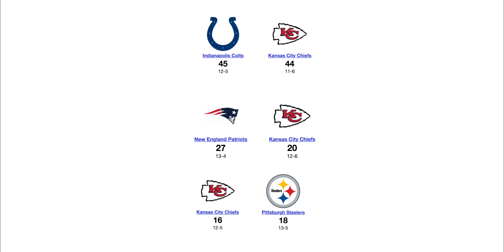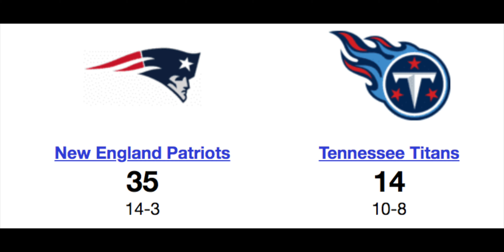Why Marcus Mariota Deserves to be Remembered || NFL Forgotten Playoff Legends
Marcus Mariota is by most accounts, a bust, but today we will relive his 2018 playoff game against Alex Smith and the Chiefs, and why through one play Mariota cemented his legacy in pro football.